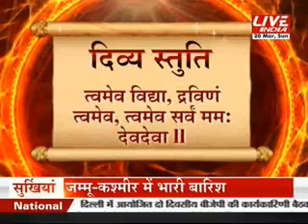कल आज और कल 20 मार्च 2.30 pm